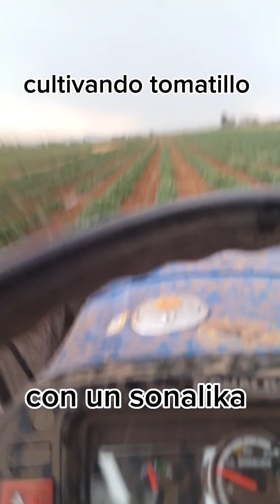aquí cultivando tomatillo morado con un tractor sonalika 90 caballos